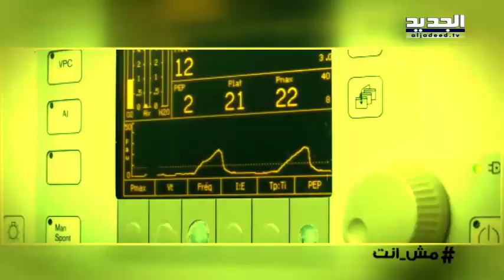مش انت - وهب أعضاء